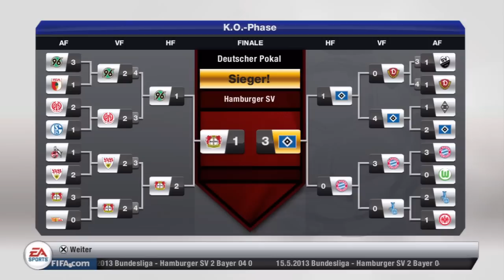Let's Play FIFA 13 [Deutsch] (HD) #36 - Pokalfinale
▼ Infos zum LP und zu FIFA

► SPIELINFO:
Die FIFA-Reihe, früher auch als FIFA Football oder FIFA Soccer bekannt, die von EA Sports entwickelt wird, ist eine Reihe von Fußballsimulationen. Die Serie besteht seit Ende 1993 mit der Veröffentlichung von FIFA International Soccer. Seither wird in jedem Jahr diese um eine neue Ausgabe des Spiels mit den neuesten Daten aus der Welt des Fußballs erweitert, sodass die Serie aus bisher 18 Spielen besteht.

► HINTERGRUNDINFOS:
(Link erscheint bald)